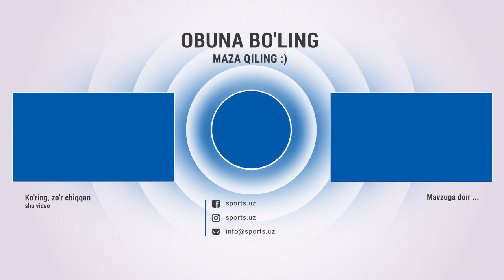Нодирбек Мирзааҳмедов: Режаларим улкан